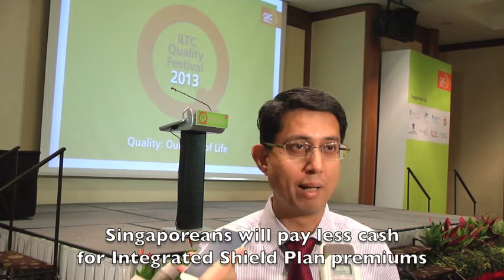Increase in Medisave withdrawal limits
Parliamentary Secretary for Health, A/Professor Muhammad Faishal Ibrahim speaks on the increase in Medisave withdrawal limits for Integrated Shield Plan premiums.